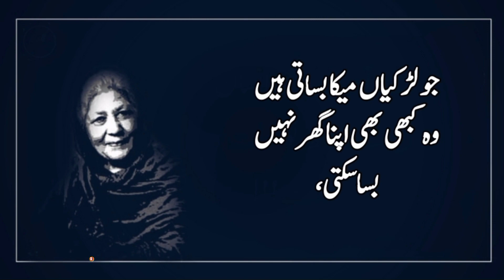Bano Qudseya latest quotes | Aurat Hamesha Is Admi par Jan Nechwer Kar deti He | Bolty Alfaaz